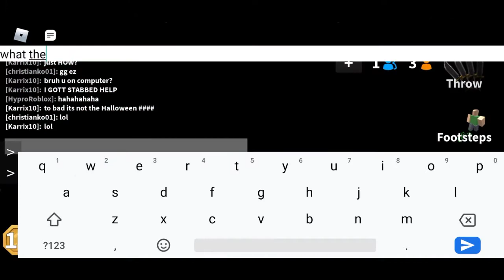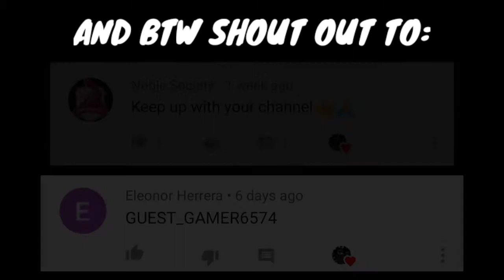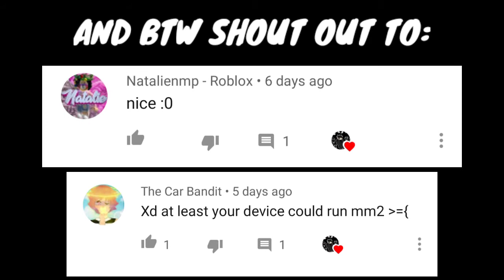🔥ROBLOX MM2 1v1v1 (GAMEPLAY)🔥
Hope yall guys enjoy!